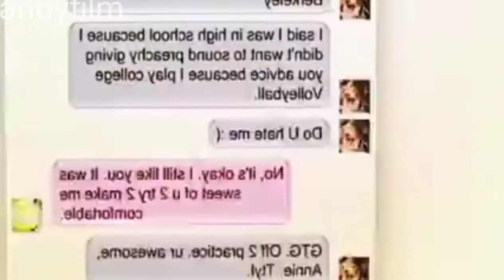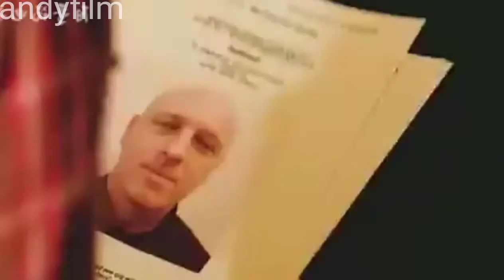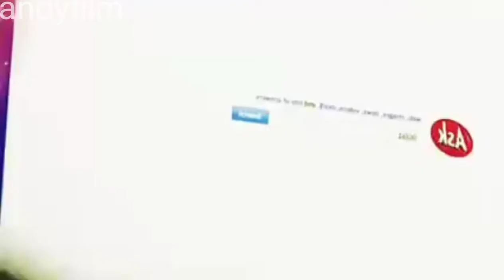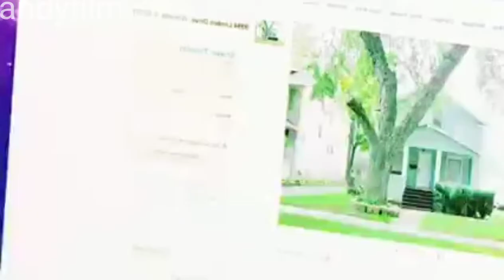pacaran online 2tahun ngakunya umur 20 ga tau om om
revew film
ulasan film